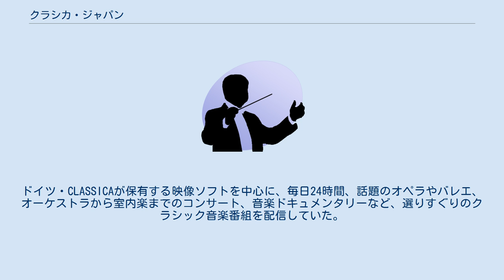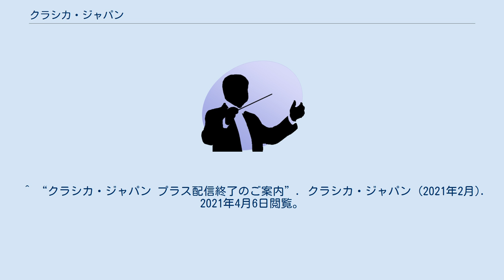クラシカ・ジャパン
かつて存在したスカパー!のテレビチャンネル
株式会社クラシカ・ジャパン（CLASSICA JAPAN）は、2012年4月30日まで存在した東北新社の子会社。
本記事では、前記子会社および東北新社が運営し、2020年10月までスカパー!プレミアムサービス及びケーブルテレビ等にて視聴できたクラシック音楽専門チャンネルクラシカ・ジャパン および、東北新社が運営していたインターネットテレビ局クラシカ・ジャパン プラス についても記述する。
 日本唯一のクラシック音楽を専門に放送するチャンネル。
ドイツ・CLASSICAが保有する映像ソフトを中心に、毎日24時間、話題のオペラやバレエ、オーケストラから室内楽までのコンサート、音楽ドキュメンタリーなど、選りすぐりのクラシック音楽番組を配信していた。
 1997年9月17日、東北新社により株式会社クラシカ・ジャパン設立。
 1998年1月、ディレクTVにて開局。
同年7月よりスカイパーフェクTV!（現・スカパー!プレミアムサービス）においても放送を開始するとともに、一部ケーブルテレビ局へも配信している。
 なお、加入者の減少に伴う業績の低迷のため、株式会社クラシカ・ジャパンは2012年5月に解散し、親会社の東北新社が本チャンネルの事業を承継。
同年10月、ハイビジョン放送を開始。
 2012年12月1日、スカパー!プレミアムサービス（標準画質）（Ch.736）の放送事業者が東北新社からスカパー・ブロードキャスティングに変更。
 2014年5月31日、スカパー!プレミアムサービス（標準画質）（Ch.736）の放送を終了した。
 2016年12月1日、スカパー!プレミアムサービスの衛星一般放送事業者がスカパー・ブロードキャスティングからスカパー・エンターテイメントに変更。
 2020年10月31日、スカパー!プレミアムサービスやケーブルテレビでのテレビ放送を終了した。
同年11月からはインターネットでの動画配信サービス「クラシカ・ジャパン プラス」に移行したが、2021年3月31日で配信を終了した。
 ^ a b “クラシカ・ジャパン放送終了と継続視聴についてのご案内”. クラシカ・ジャパン (2020年7月). 2020年8月19日閲覧。
 ^ “オプションチャンネル「クラシカ・ジャパン」放送終了について”. 株式会社ジュピターテレコム. 2020年8月19日閲覧。
 ^ “クラシカ・ジャパン プラス配信終了のご案内”. クラシカ・ジャパン (2021年2月). 2021年4月6日閲覧。